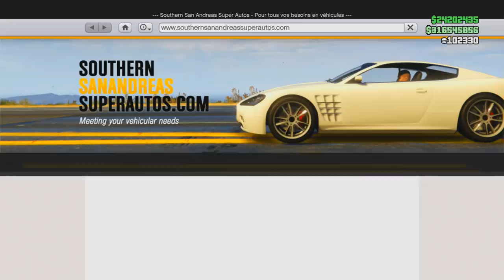NOUVELLE HYPERSPORTIVE ULTRA RAPIDE ! (+ 3 000 000$$)